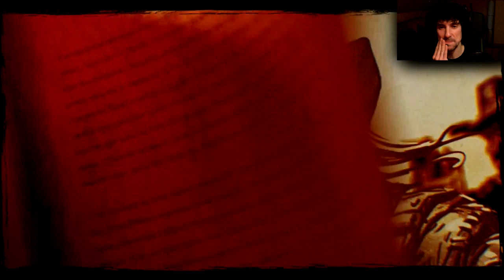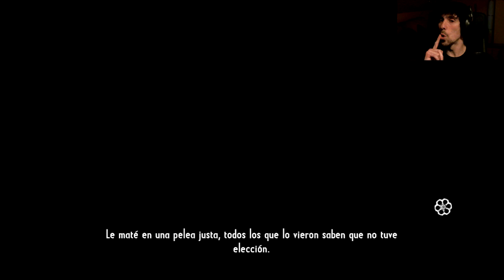Call Of Juarez Gunslinger | Let's Play en Español | Capitulo 2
Viajamos al salvaje Oeste de la mano de Techland,en la cuarta parte de la saga "Call Of Juarez".
"Call Of Juarez Gunslinger" es un shooter en primera persona ambientado en el salvaje Oeste.
Un juego descargable repleto de tiroteos,duelos al sol y sobre todo,diversion.
Juego mas que recomedable para estas tardes de Verano.
Espero que paseis un buen rato,tanto como yo jugando y,como siempre, daros las gracias por vuestro tiempo y por el apoyo al canal.
Richar.

8º
Richar